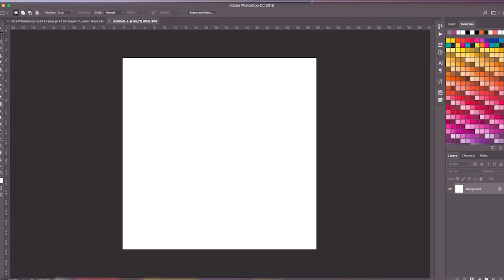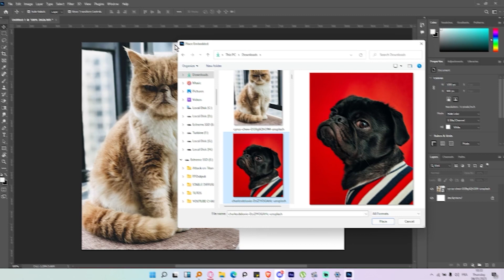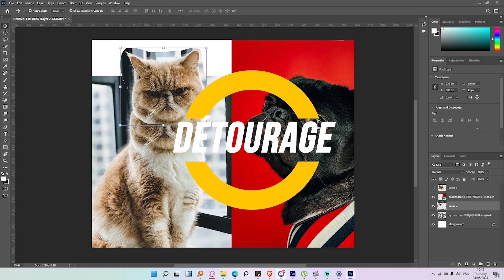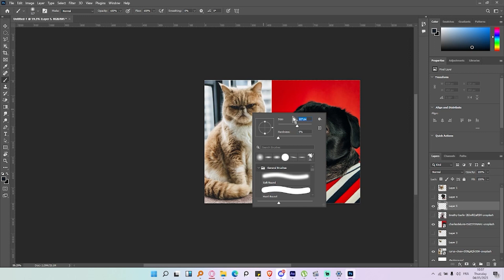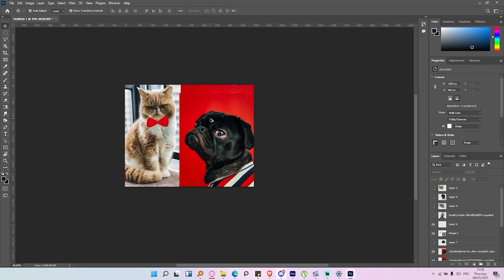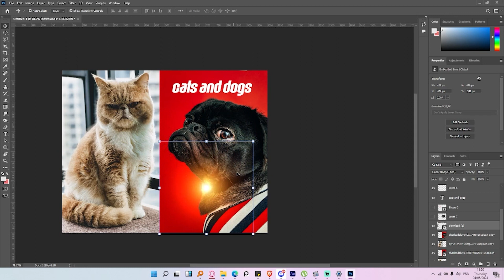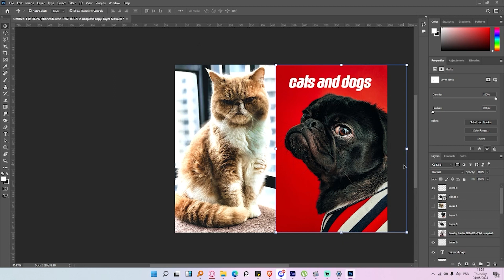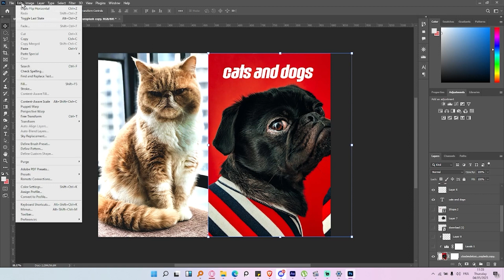PHOTOSHOP POUR DEBUTANTS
Dans cette vidéo, il s'agit de l'introduction à photoshop, comment commencer ou débuter photoshop en 2023 en partant de rien et sans aucune connaissance. Cette vidéo s'adresse aux débutants et montre les bases à savoir pour se retrouver sur Photoshop.

Chapitres
0:00 Intro
0:32 Configuration du format du projet
3:06 Présentation des zones de travail
4:05 Importer une imager
5:51 Les outils PHOTOSHOP
26:30 La fenêtre des calques
28:04 Les modes de fusion
31:00 Les masques d'écrêtage
33:00 Le masque de fusion
35:14 La barre des menus
40:48 Conclusion